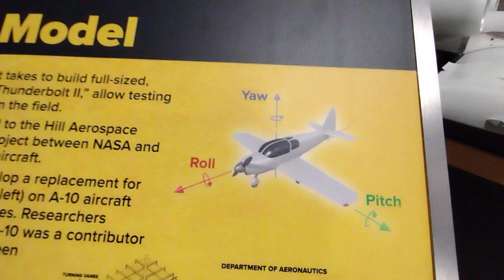A-10 Wind Tunnel Test Model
Role  Close air support attack aircraft
National origin  United States
Manufacturer  Fairchild Republic
First flight  10 May 1972; 49 years ago
Introduction  October 1977[1]
Status  In service
Primary user  United States Air Force
Produced  1972–1984[2]
Number built  716[3]